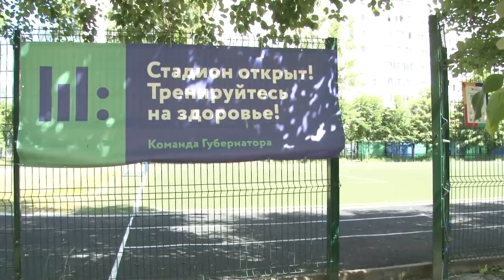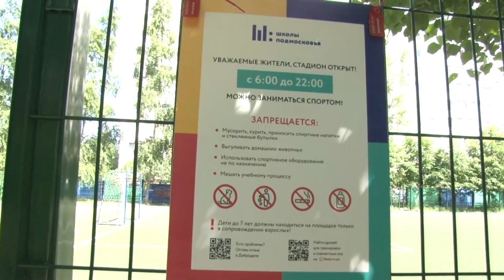Губернаторская программа «Открытый стадион»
417 школьных стадионов доступно жителям Подмосковья для занятий спортом по губернаторской программе «Открытый стадион». Проект также реализуют и на территории Одинцовского округа. Где и в какое время можно позаниматься спортом, смотрите в репортаже ОТВ.